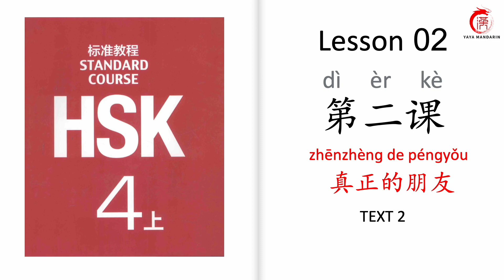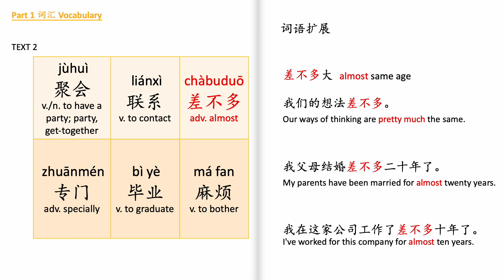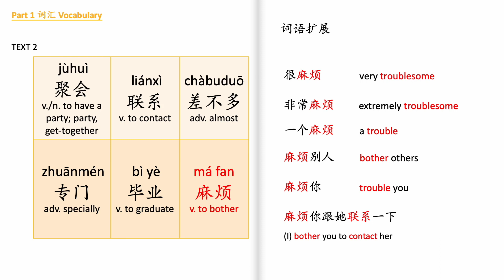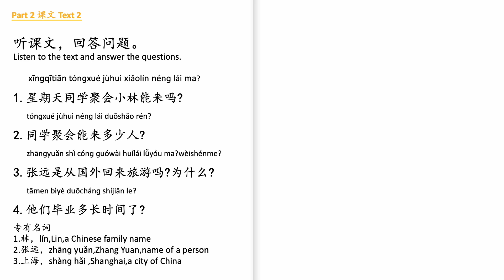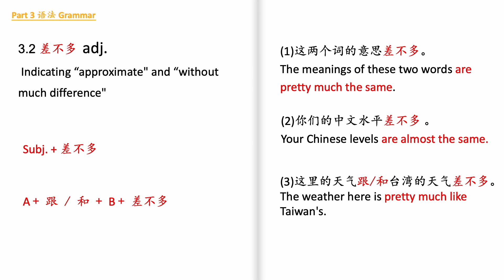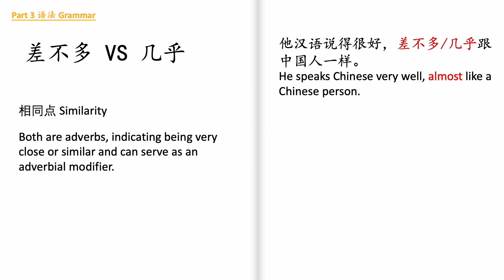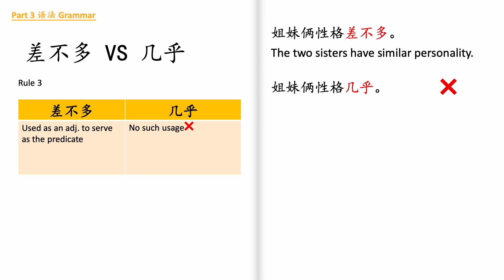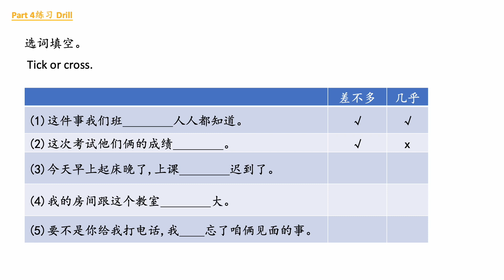Mandarin Courses| HSK 4 Lesson 2 A True Friend (TEXT 2)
In this video, you will learn:
-6 useful words in text 2 (Lesson 2)
-Grammar point: 差不多 vs 几乎

For more information on learning Chinese, please visit my